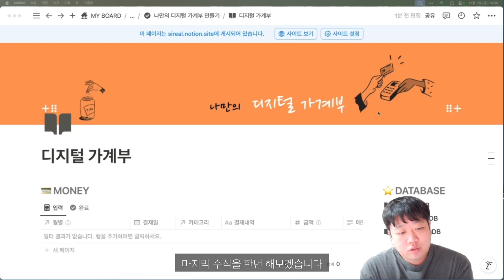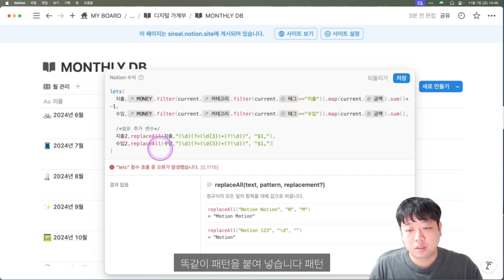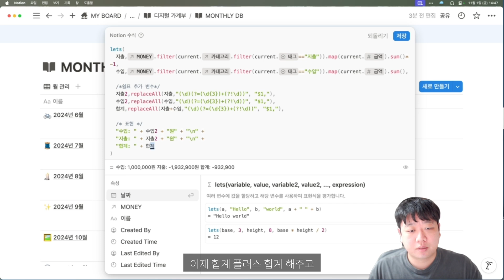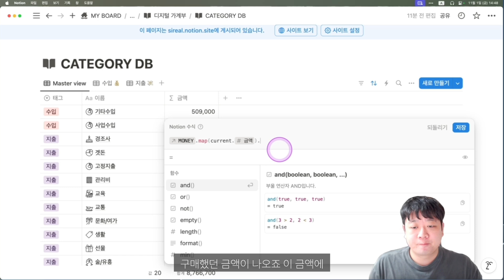[노션 입문] 나만의 디지털 가계부 만들기 | 20가지 템플릿으로 배우는 노션 Notion #20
00:00 Intro
00:07 20가지 템플릿을 활용한 노션 마무리 소개
00:21 Monthly DB와 Category DB 개요
00:45 수입 및 지출 데이터베이스 연동 방식 설명
01:11 Monthly DB의 수식 설정 - 지출과 수입 합계 계산
02:56 변수 설정 - 수입과 지출 정의
04:46 replaceAll 함수로 쉼표 추가하기
06:00 합계 수식 생성 및 표현 방법
06:46 수입, 지출, 합계 표현 방식 및 스타일링
07:51 Category DB에서 금액 합계 계산하기
08:26 Outro 및 템플릿 제작 마무리 안내